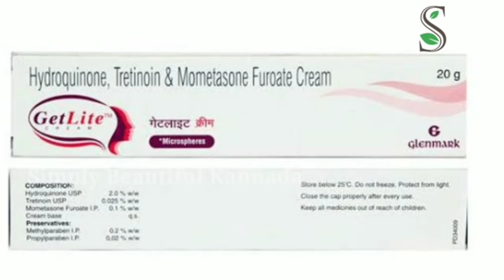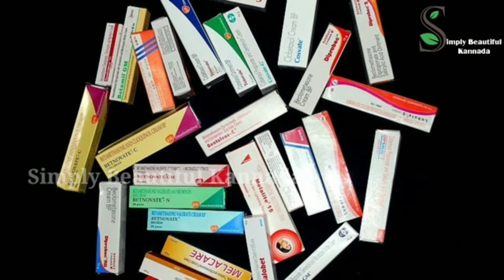ಹೀಗೆ ಮಾಡಿದರೆ ಬೆಳ್ಳಗೆ ಆಗುವ ಬದಲು ಕಪ್ಪಗೆ ಆಗುತ್ತೀರಾ ಎಚ್ಚರ | Myths And Truths About Skin Whitening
Hi Everyone,